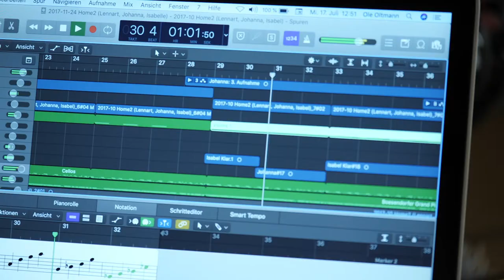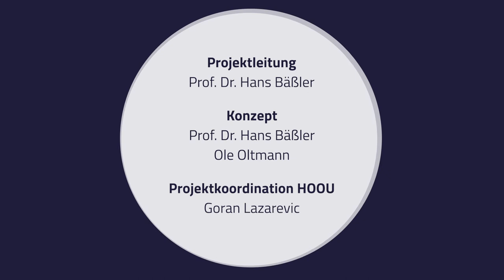Songwriting im Musikunterricht - 02 - Inspiration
Songwriting im Musikunterricht (Jg.11)
mit Ole Oltmann

Songwriting als Lernprogramm in der Schule - Konkrete didaktische
Beispiele für einen veränderten Musikunterricht.

Projektleitung: Prof. Dr. Hans Bäßler
Konzept: Prof. Dr. Hans Bäßler und Ole Oltmann
HOOU@HfMT Projektkoordination: Goran Lazarević

Komposition: Johanna Conrads, Isabel Krüger, Lennart Schäfer

Videoproduktion: Philippe Czerlinski, Christoph Dobbitsch, Tam Thi Pham
Tontechnik: Víctor Gutiérrez Cuiza